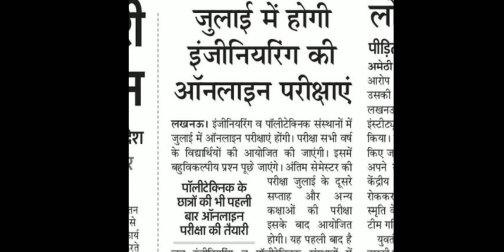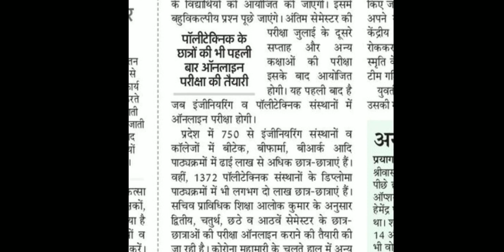Aktu news 13 june 2021 | Aktu online exams |Aktu latest news today 🔥🔥🔥